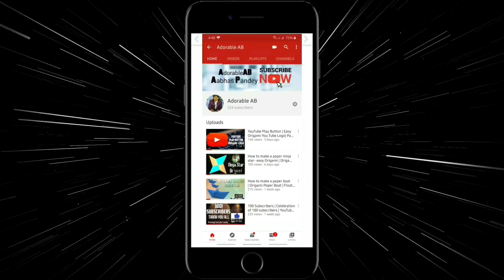Tipi Tipi Top: What Colour You Want Mamma? Hypothetical Game | Easy Way To Make Paper Tipi Tipi Top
Easy instructions to fold tipi tipi top.
Step by step folding of hypothetical game fortune teller.
Tipi Tipi Top: What Colour You Want Mamma? Hypothetical Game | Easy Way To Make Paper  Tipi Tipi Top | Origami Tipi Tipi Top | Fortune Teller Origami| How to make paper tipi tipi top.?

How to fold, easy foldings, easy origami, DIY, Paper craft., paper folding.
Item required-
01 No's 15X15 CM Craft Sheet
Sharp marker for marking tags.
Coloured sketch's based on ur choice.